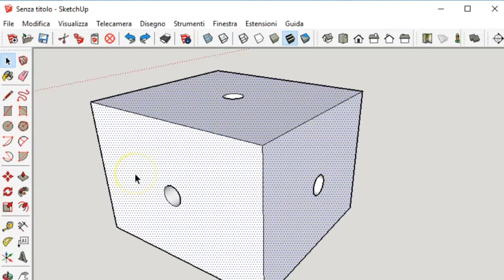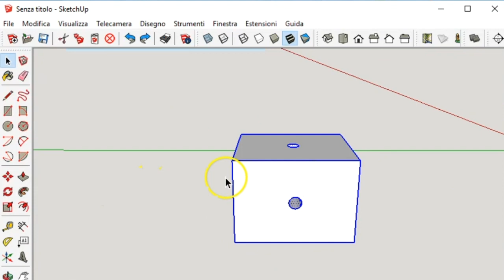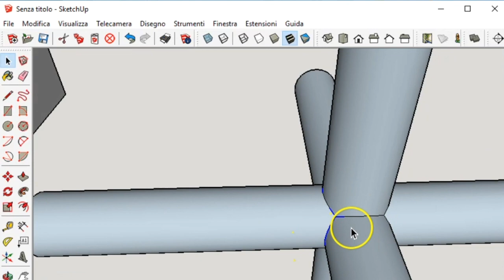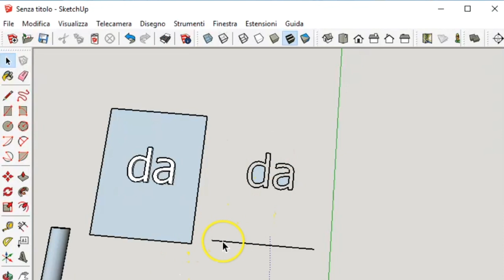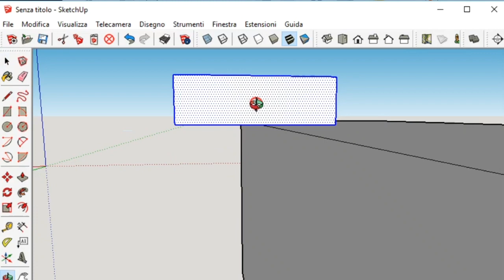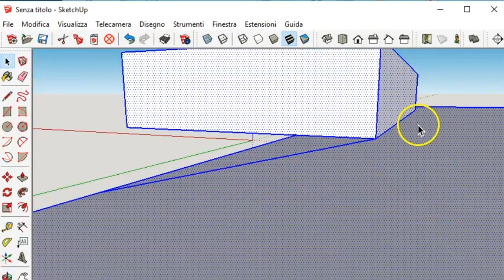Ex.7 Selezione oggetti con SketchUp Make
Obiettivo 1:
Impara a selezionare gli oggetti in modo rapido ed intelligente.

Il programma ci renderà autonomi nella progettazione veloce di componenti e pezzi che serviranno durante i corsi.

stampa, 3d, sketchup, make, maker, print, scuola, corsi, guide, lezioni, stampare, come